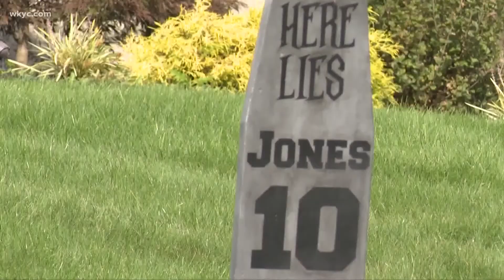Celebrating Halloween weekend by the numbers in Northeast Ohio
Halloween weekend has arrived! 3News' Austin Love breaks down how we're celebrating Halloween throughout the Cleveland area.

Want more Halloween?

See a list of trick-or-treat times for Northeast Ohio communities